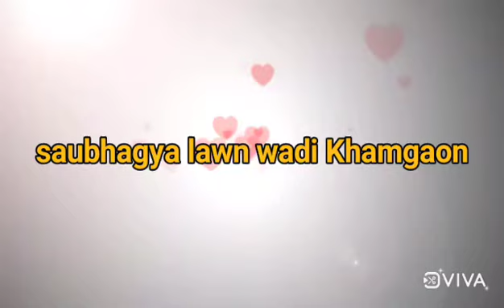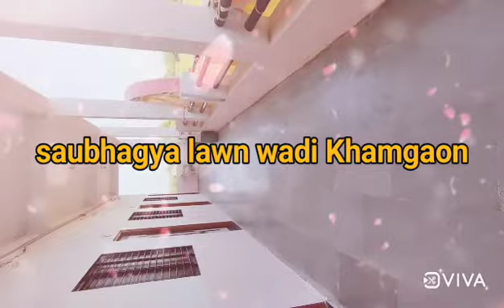saubhagya lawn wadi Khamgaon, dist.Buldhana Maharashtra.